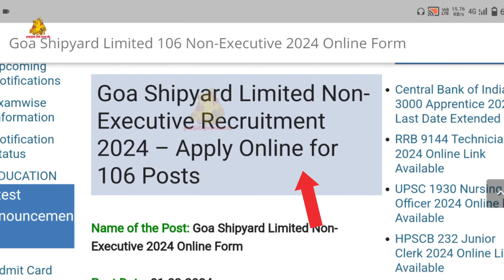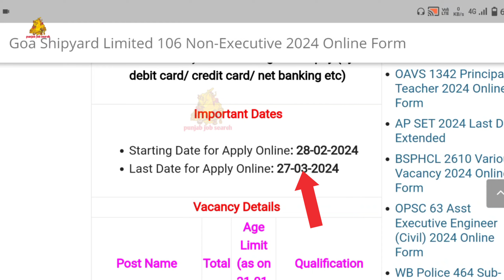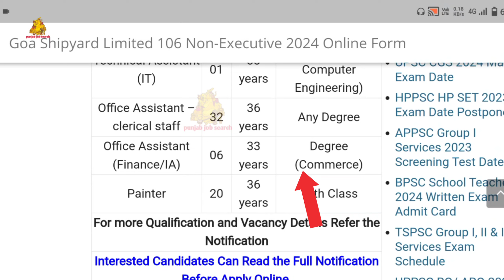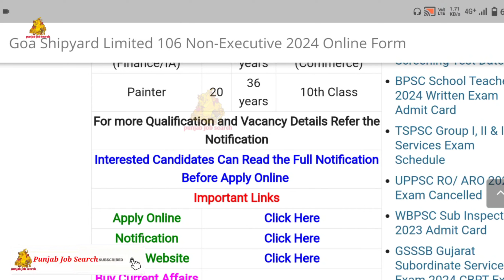Goa Shipyard Limited Recruitment 24 | Punjab Govt Letest new jobs 24 | sarkari naukri 24